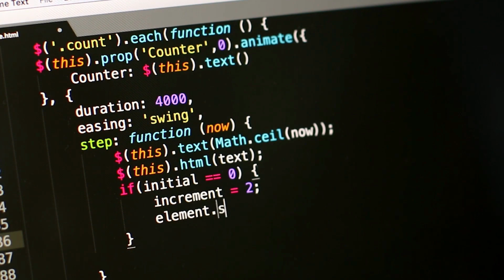Make Your Own AI Program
Here is the some of the steps you need to make a AI program.